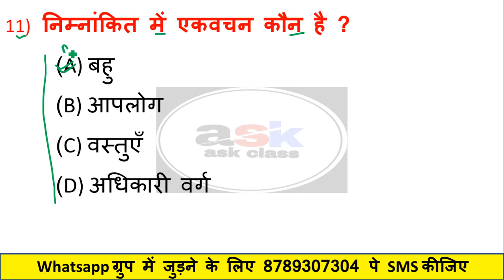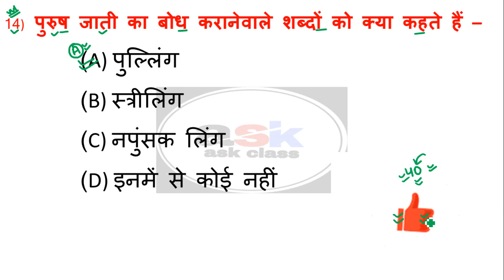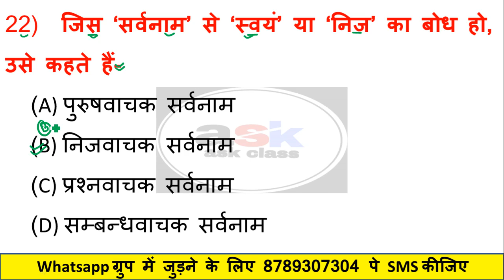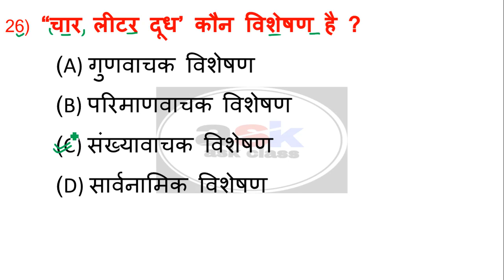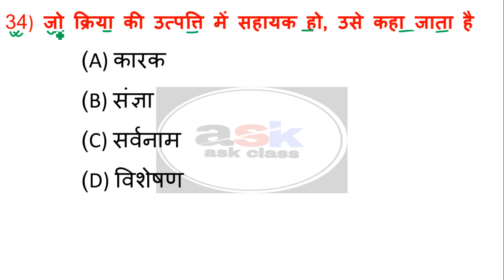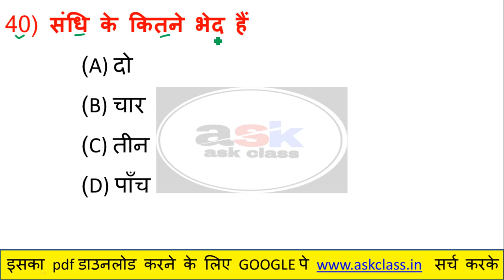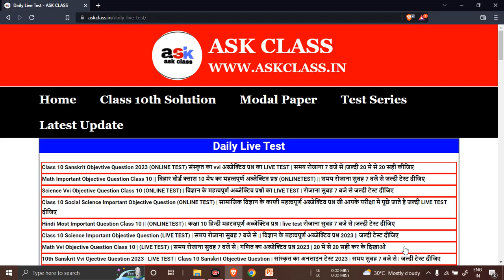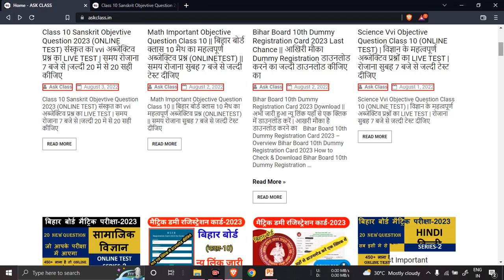Class 10 Hindi Vyakaran Objective Qustion 2023 || Class 10th Hindi Grammar Objective Questions 2023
Topic Covered👍👍👍👍👇👇👇:-